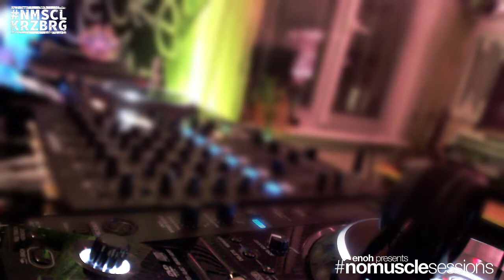nomusclesessions No. 53 - Melodic Techno, Progressive House & Techno from Berlin-Kreuzberg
Enoh presents nomusclesessions No. 53 (21/01/22) - set starts at 00:06:50

New York 5 PM - London 10 PM - Berlin 23:00 - Istanbul 0:00. Thanks!

Tracklist:
1. GIBSOM - Abyss (Original Mix) / Duenia
2. Jorge Viana, Axel Zambrano - Tones (Original Mix) / Kitchen Recordings
3. Jickow - Boketto (Extended Mix) / Sounds of Krafted
4. Alex Kreimer - Moon Eclipse (Kamilo Sanclemente Remix) / Aletheia Recordings
5. Andre Gazolla - Pharaoh (Original Mix) / Pyramid Waves
6. Tchaka - Perseu (Original Mix) / Sinedie Records
7. Alter Alex - Vimana (Original Mix) / Bonzai Progressive
8. Brett Kelso - Solar (Original Mix) / Dark Mirror Records
9. Pablo Arbelaez - Buddha (Nomas Remix) / Another Life Music
10. ARKHAZIUM - Iris (Original Mix) / Mystic Carousel Records
11. Jordan Gill, Jeremiah McKnight - Sin (Extended Mix) / UV Noir
12. Alex Sharp - Paradox (Original Mix) / Jannowitz Records
13. Redspace, A X L - Behind The Dune (Original Mix) / Aletheia Recordings
14. Maksim Dark - I Am Brutal (Mr Red Remix) / Rubik's Recordings
15. Sian - I Feel You All Around Me (Damon Jee Remix) / Octopus Records
16. Magnetic Brothers - Inside This World - Ushuaia Music
17. Anina Owly, Thomas Klipps - Major Goat (Original Mix) / Jannowitz Records
18. Eddy JB - Your Soul Is Mine (Original Mix) / Alula Tunes
19. Lampe - Impressions (Maksim Dark Remix) / DENSE AUDIO - nomuscle Track of the show
20. Anderson - Umbra (Original Mix) / JOOF Aura
21. Carbon - Cultural Dances (Original Mix) / Dark Face Recordings
22. Clif Jack - Go On Home - Kuukou Records
23. Lampe - Blinded (Original Mix) / AlpaKa MuziK
24. Casey Rasch - Werun (Original Mix) / Eve Records
25. Bestami Turna - Solar System (Original Mix) / KP Recordings
26. Panørama - Futuro (Original Mix) / Black Line Recordings
27. Lack 0f Fate - Mind Work (Original Mix) / Pure Dope Digital
28. djseanEboy - Supercluster (Original Mix) / IAMT Red
29. Tony Romanello - Unlimited Space (Original Mix) / Black Snake Recordings
30. DJ Hildegard - I Believe (Kaiser Souzai Dub) / BluFin
31. Zafer Atabey - Like You (Original Mix) / EXTIMA
32. Roger Lavelle - Back To Nightmare (Original Mix) / Sbert Records
33. Kreisel - Breathe (Original Mix) / KRSL
34. Novem Vivit - Transit (Original Mix) / Set About
35. PassONE - Quartz (Kalkara Remix) / Recovery Collective
36. Black Copy Catz - Experience Of Nothing (Original Mix) / Consumed Music
37. Ash Roy, Lewis. - Stargazer (Gaga Remix) / Dark Face Recordings
38. TiM TASTE - Voices (Original Mix) / Alula Tunes
39. Simina Grigoriu - Rooftop Ballerina - Kuukou Records
40. JOLO - Breath (Original) / Eve Records
41. Maurice Burgbacher - Unforgettable (Original Mix) / Evitative Records